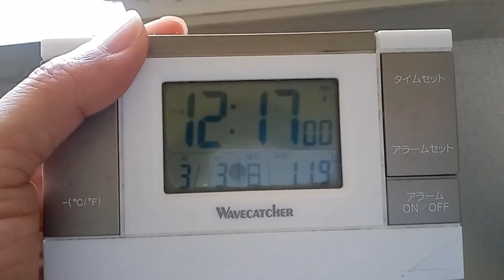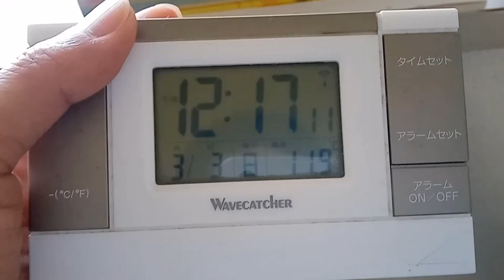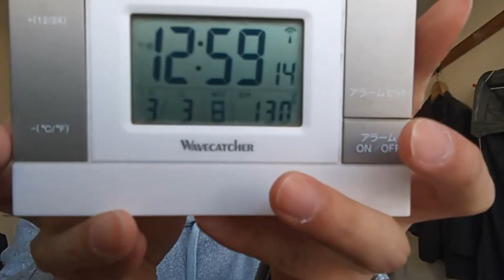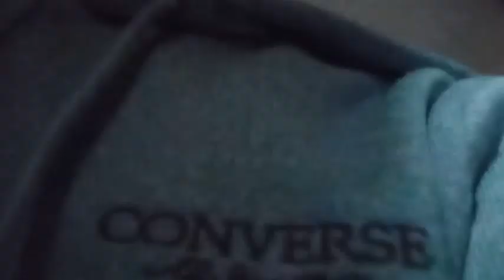佳子様や結婚話をしていた人達や大谷翔平やグレイの皆さんやその他音楽業界の方達へのメッセージ。２０２４年３月３日。後の世代の為に思い出せた時に記録しておきます。結婚の件や見た夢、前日に何を考えたかなど